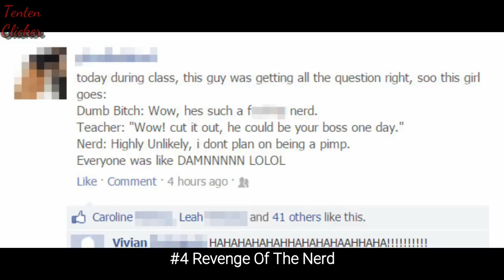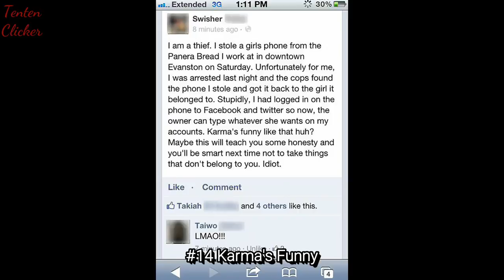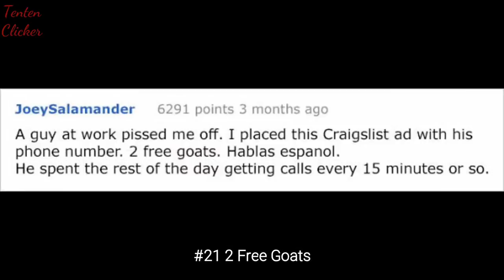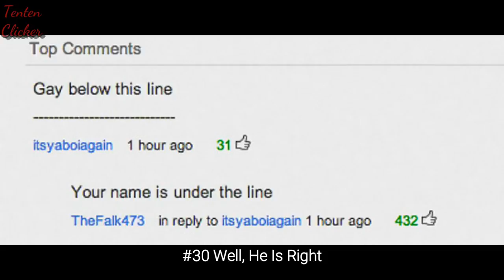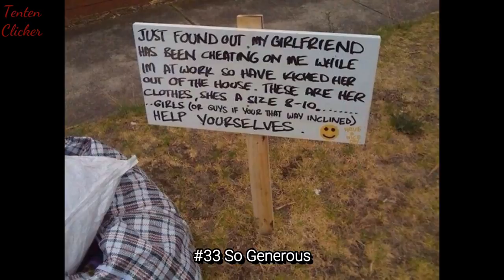The Most Hilarious Revenge Stories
An eye for an eye makes the world blind, but not everyone are capable of restrain. This compilation of the most hilarious revenge stories are full of the funniest, strangest, wittiest and the cleverest acts of revenge. From people getting even with their cheating partners to animals seeking revenge., there's an act of revenge to suit every occasion. Hope you enjoy this best revenge stories ever!

💖💖FOLLOW ME💖💖

💖💖MUSIC💖💖

Track 2 (2:50)